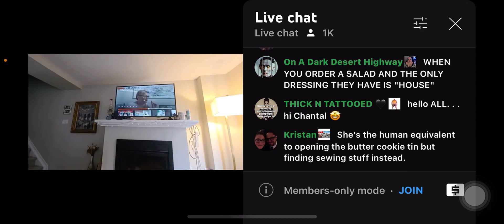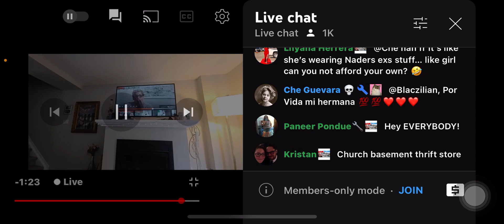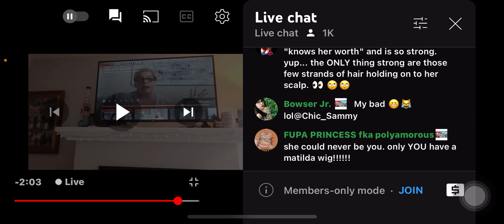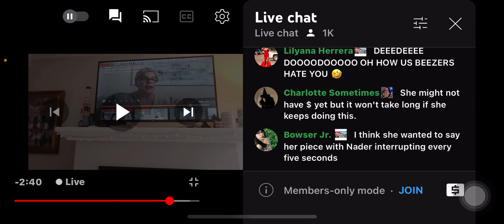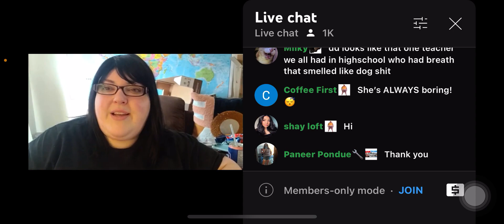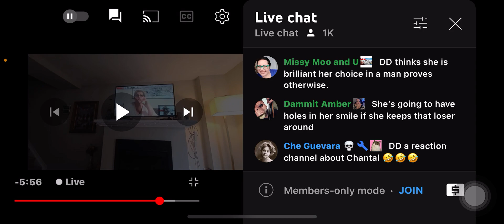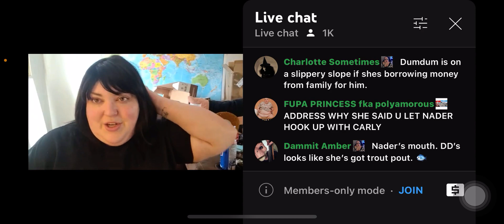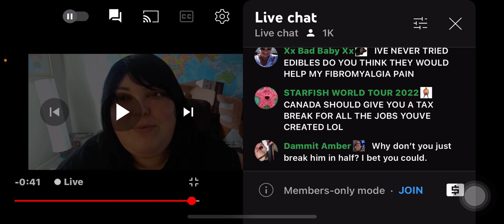Foodie beauty reacting to DeeDee’s livestream 😬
🔴language warning🔴

Have an AMAZING Tuesday breezy bunch🎉✌🏻💜🌻